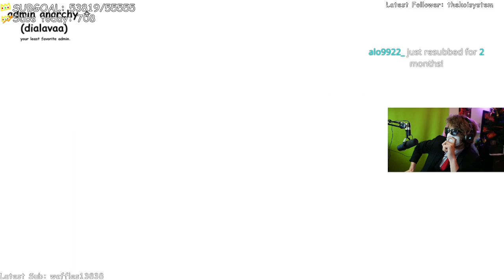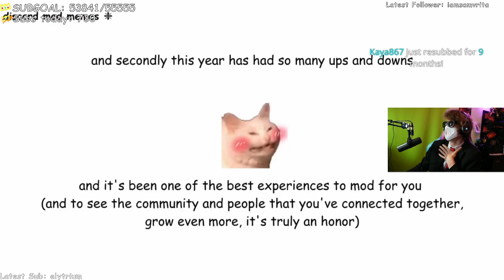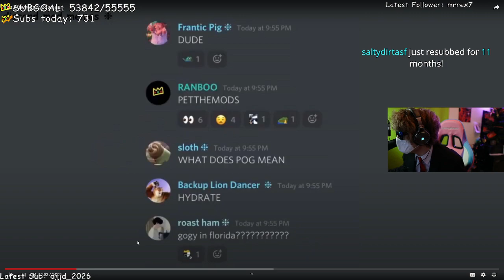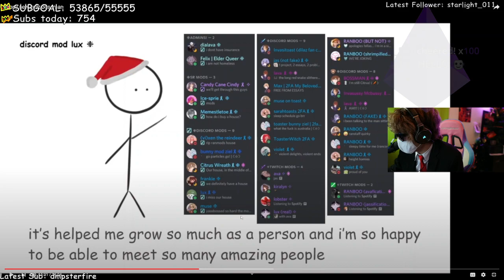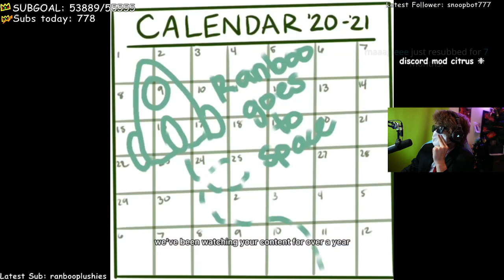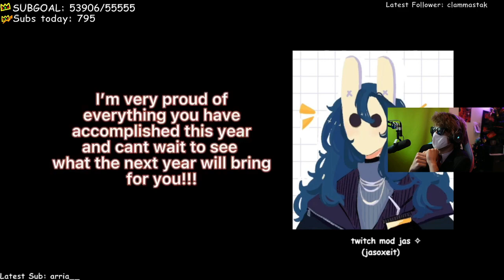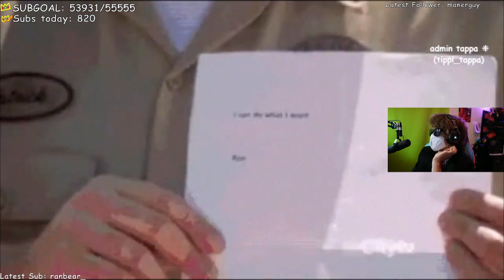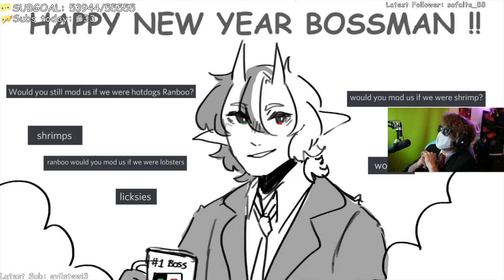Ranboo Reacts to Surprise Video from His Mods!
o7